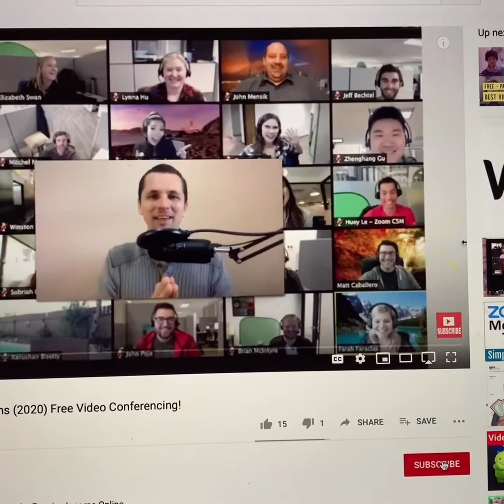Different type of participants in a video meeting.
As per the demand of the situation, Virtual meeting are the trend and this is a lighthearted video dedicated to different kind of personalities we come across in such meetings. I hope you guys have fun watching it as much as fun I had while making it.